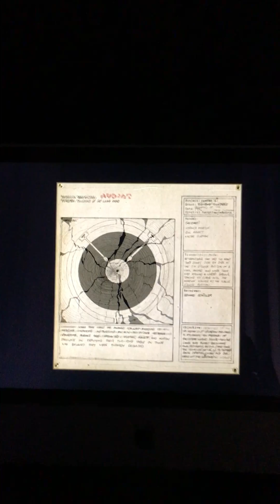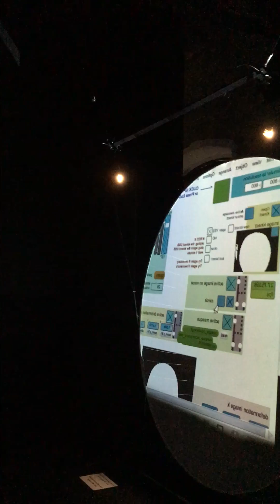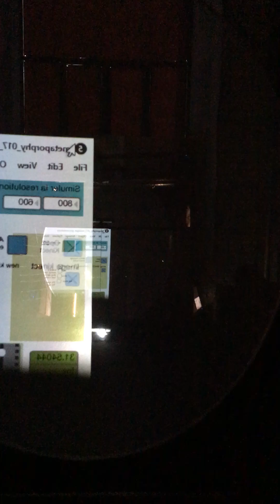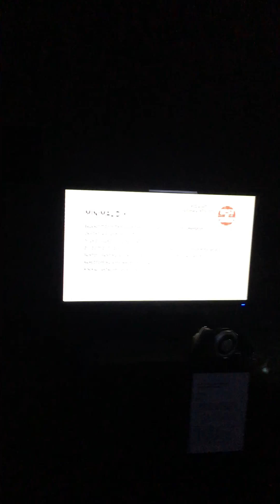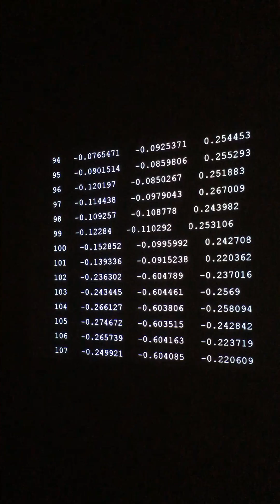EQUILIBRIUM - Scultura biodinamica fotocatalitica - Photocatalyc biodynamic sculpture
MAXXI Museo Nazionale dell Arti del XXI Secolo -  Roma
MEDIA ART FESTIVAL
13-17 Aprile 2016

Filippo Panseca
Italia

Equilibrium - 2015

Photocatalytic biodynamic sculpture that in case of indoor pollution is automatically actived and purifies fhe enviroment breaking down smoke, smells, dust.

Scultura biodinamica foto catalitica, che in presenza di inquinamento indoor si attiva automaticamente e purifica l'ambiente, abbattendo fumi, odori, polvere.